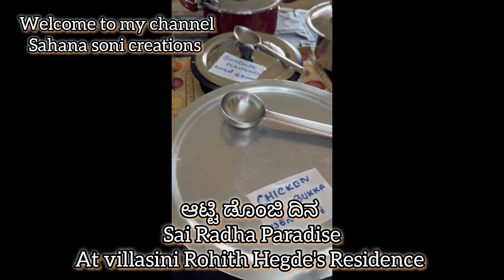Every year we celebrate Aatidonji (ಆಟಿ ಡೊಂಜಿ ದಿನ )dina at our Sai Radha Paradise, Ajjarkad, Udupi.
This year we celebrate AAatidonji dina on 4th of August. we prepared Aati Special foods. These foods are healthy and traditional also.

we celebrate food ಫೆಸ್ಟ್
above 50items
on 15th Jully to 16th of August
variety of chatneys
veg and non veg